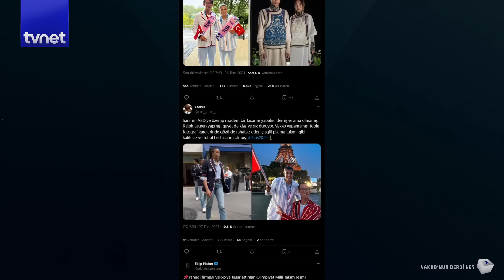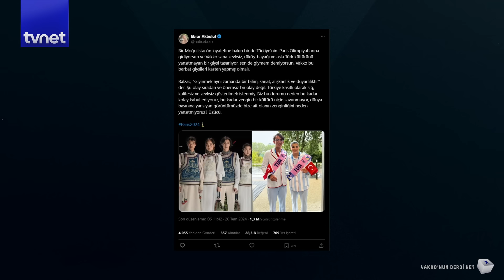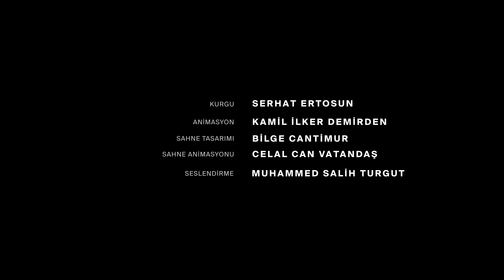Vakko’nun derdi ne?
Kim gururumuz olan milli sporcularımızı ve kimliğimizi ortaya koyan kültürel değerlerimizi Vakko’ya emanet etti?
Zamanlama olarak Gazze’deki vahşetin sorumlusu işgal rejimi İsrail’in bayrağındaki renkleri yoğunlukta tercih etmeleri ne anlama geliyor?

Belgesel serileri, özel içerikler ve infografiklerle dijital medyada biz de varız.